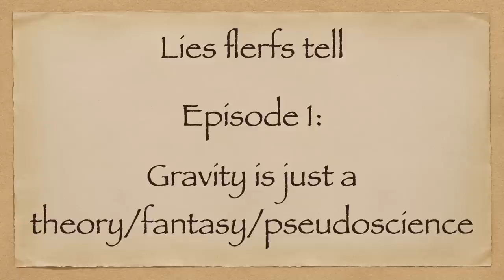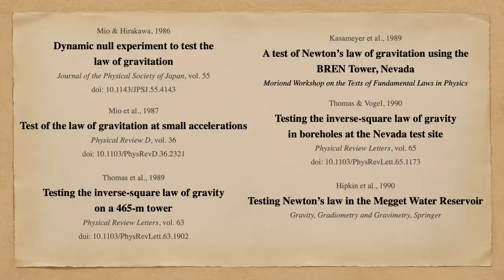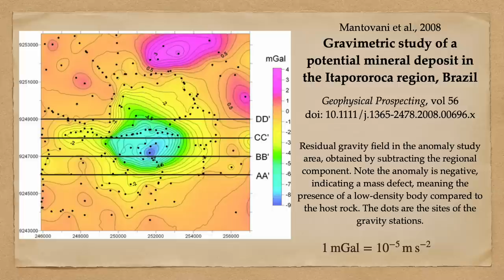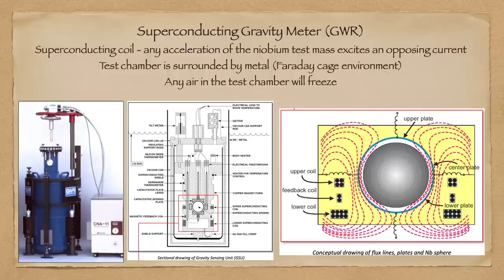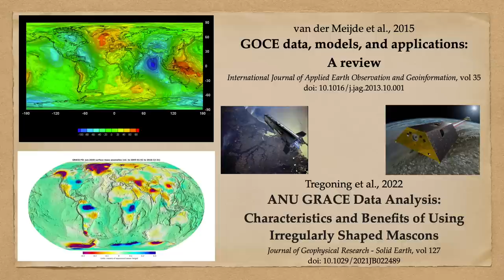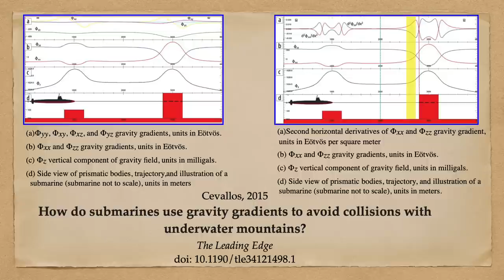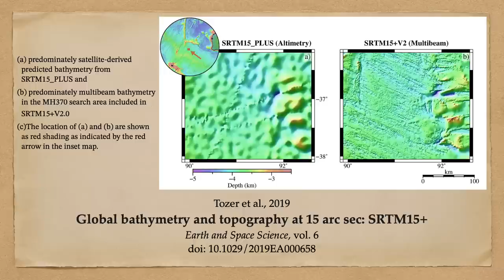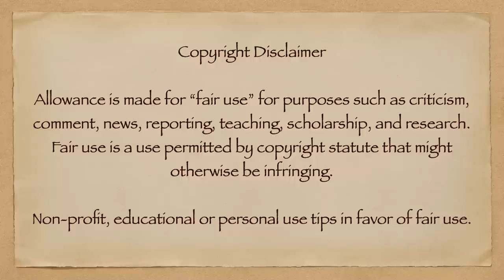Lies that flerfs tell - Episode 1: Gravity is only a theory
In this video I discuss and debunk the common flat earth claim that gravity is somehow not physically real.

I briefly present some scientific results discussing experimental tests of the theory of gravity. These experiments have been undertaken by professional scientists and presented in the relevant peer-reviewed literature.

I further present three macroscopic, repeatable, reliable real-world applications of gravity:

1) gravimetric mineral exploration
2) passive navigation of submarines through gravity gradient observations
3) mapping of the ocean floor from satellite altimetry data

These real-world applications demonstrate unambiguously that the claim "gravity is only a theory/fantasy/pseudoscience" is simply a lie.